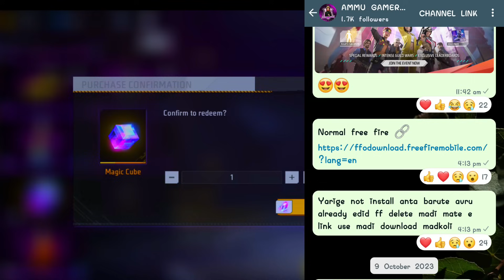FREE FIRE INDIA UPCOMING EVENTS AND UPDATES🤩🤩🤩